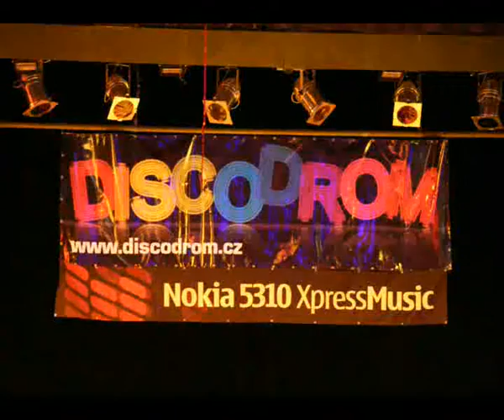Discodrom 2008 slide video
Foto slide z akce Discodrom 2008. DK Metropol. Town: Ceske Budejovice, Czech republic